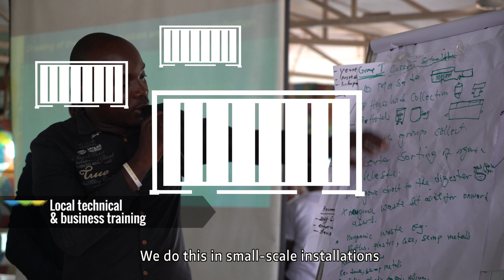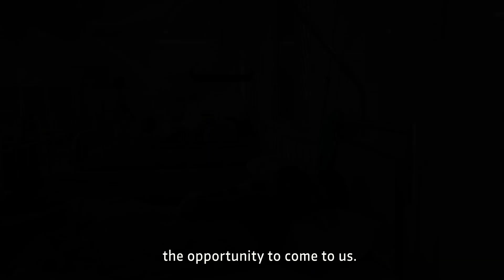Powering a local hospital on organic waste in Freetown | The Waste Transformers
The capital of Sierra Leone, Freetown is home to over one million people. The waste produced in this city is mainly organic waste, 84% in total. Most of the waste ends up on the street, floods into the waterways, or on landfills, where it is left to rot and emits methane. The Waste Transformers partnered up with the local waste management company to place multiple Waste Transformers (anaerobic digesters) in Freetown to turn the organic waste into clean energy and a natural fertilizer.

This Waste Transformer turns the organic waste of the neighbourhood into energy, the energy is sold to the local hospital with a 10% reduced electricity rate.